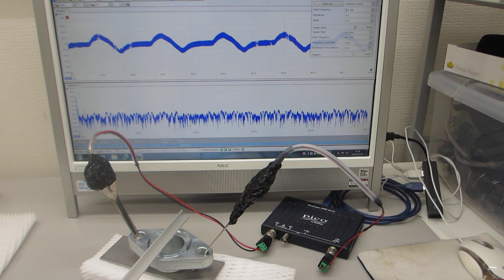基礎実験：メガヘルツの超音波発振による、表面検査技術（超音波システム研究所）